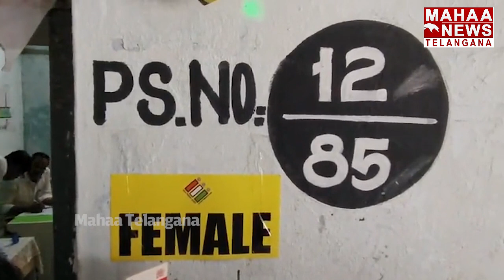ఓటు హక్కు వినియోగించుకున్న బర్రెలక్క | Barrelakka | Mahaa Telangana